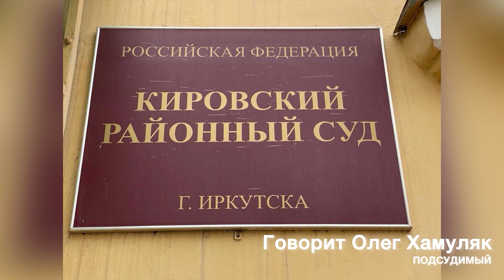Суд удовлетворил ходатайство защиты Андрея Левченко по делу «О лифтах» о вызове эксперта Улановой